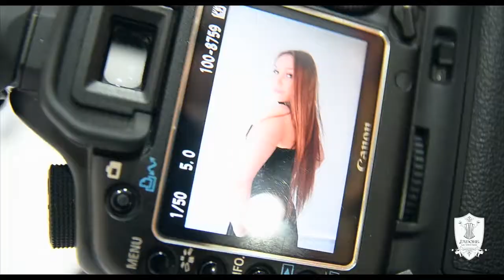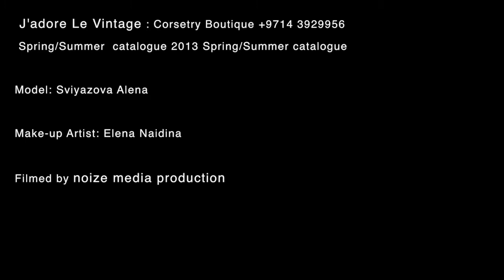J'adore Le Vintage Corsetry Boutique 04 3929956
Welcome to J'adore Le Vintage Corsetry Boutique!!

Corsets are Girls Best Friends
Corsets are:

1. Visually Slimming
2. Shapes your dream Feminine body curves with Super tiny waistline
3. Aristocratic and Glam
4.Super-Stylish
5.Elegant and Seducing
6.Eye catching and Head turning
Model: Sviyazova Alena
Starring : Rottweiler Rufus
Make-up Artist: Elena Naidina